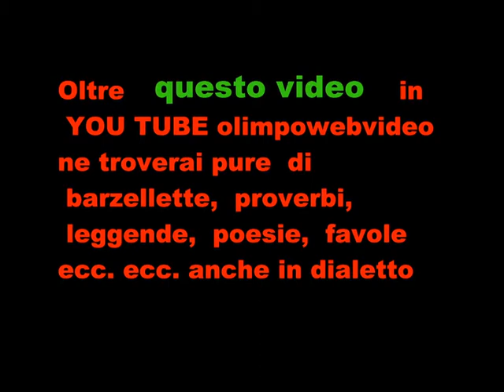Presepe e diorami a Ponte San Pietro anno 2013 2014 quarta parte